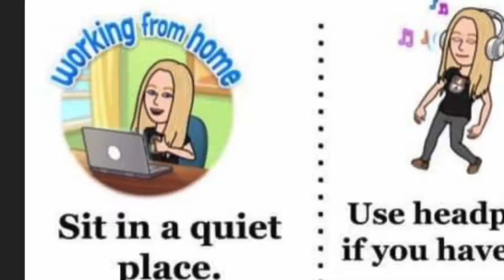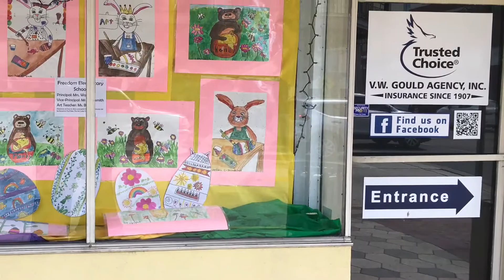Freedom Elementary Art Room Open House 🏠